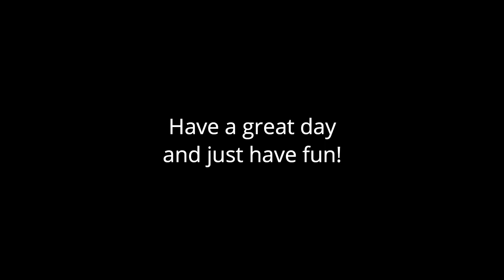Laugh with me, laugh at me, it don't matter 😂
Address:
Sandra G.